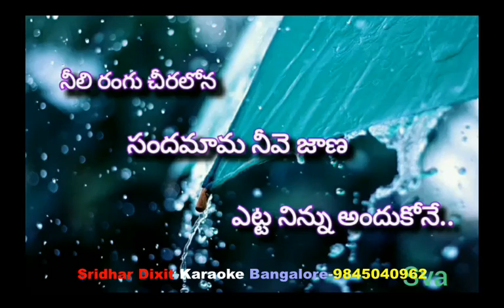NEELI RANGU CHEERALONA KARAOKE GOVINDUDU ANDARIVADELE Hariharan Telugu Karaoke With Lyrics